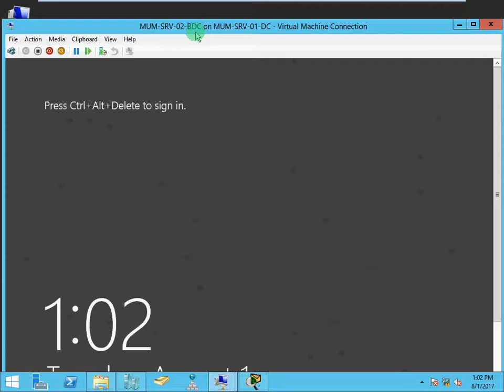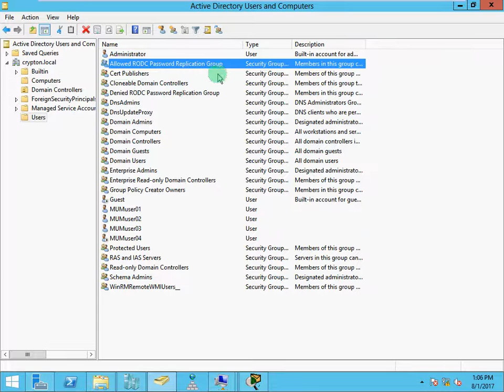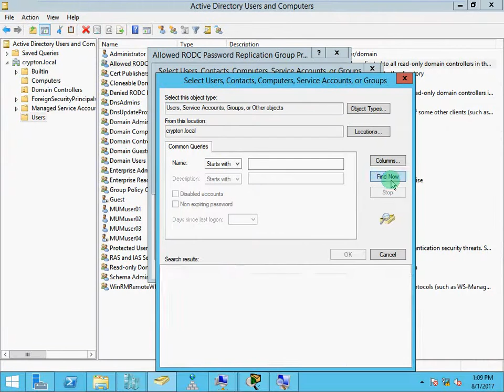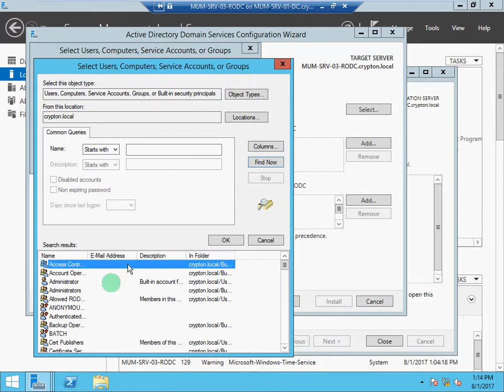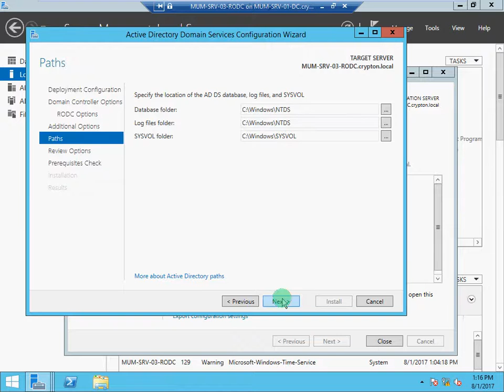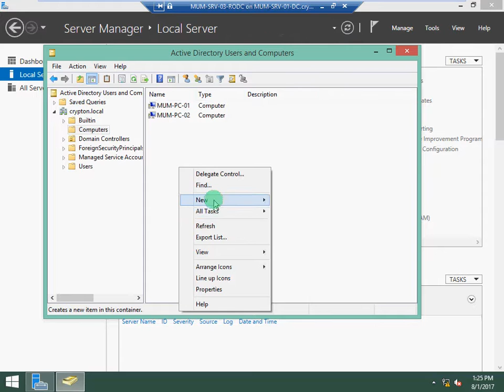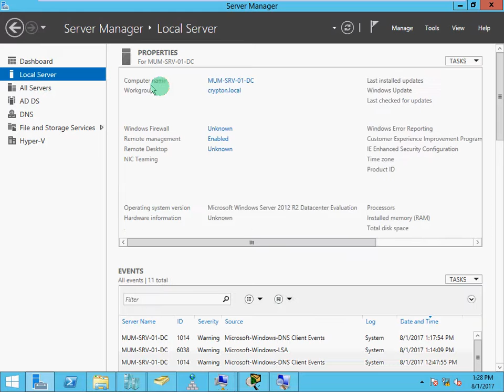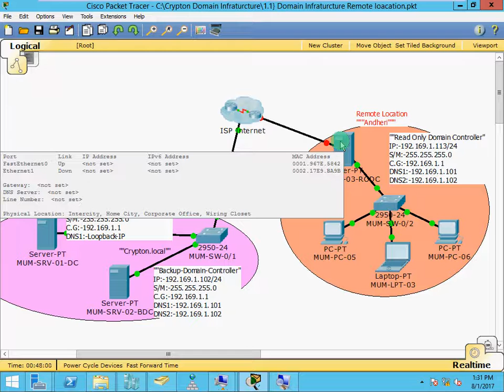20} Deployment Of Read Only Domain Controller